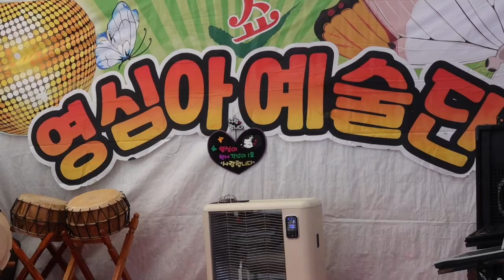미소천사 영심아#반월 반월호수공연1/9